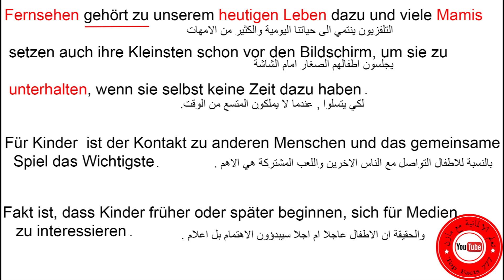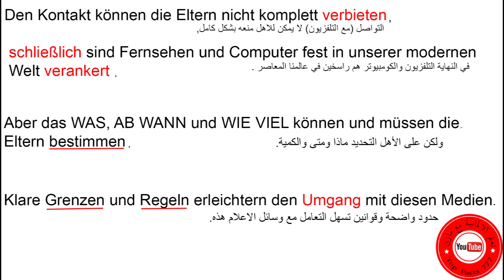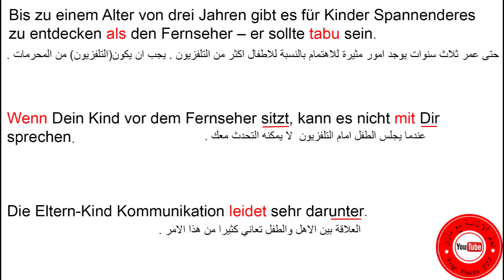159 نص الاطفال ومشاهدة التلفزيون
نص بيحكي عن موضوع الاطفال ومشاهدة التلفزيون هل هوي مفيد او مضر للاطفال .